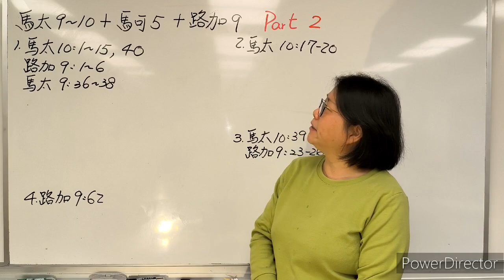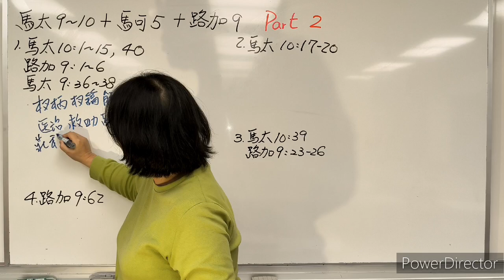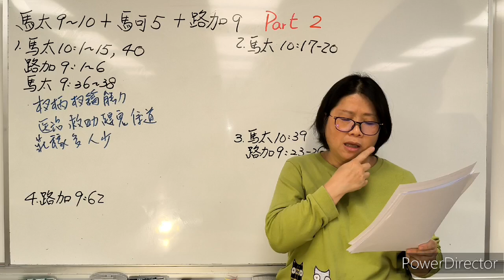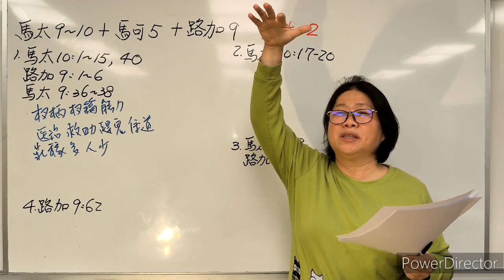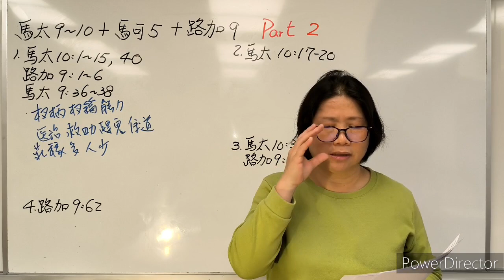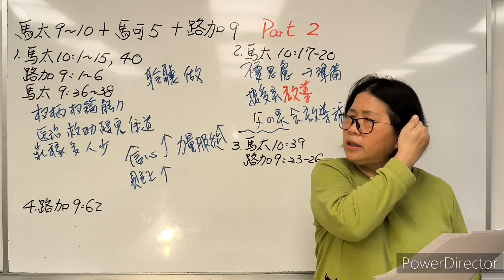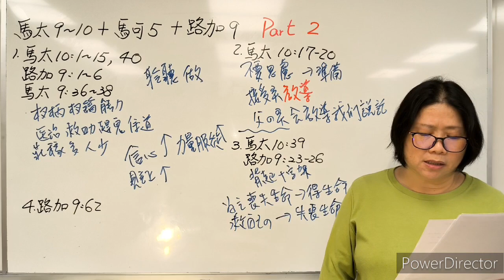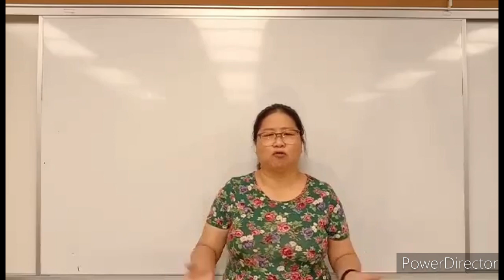來跟從我Come Follow Me--馬太9-10+馬可5+路加9 (新約系列20)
馬太第10章；路加9：1-6主賜予祂的僕人權柄來做祂的事工。耶穌在馬太福音第10章給予其使徒的指示，也同樣適用於我們，因為我們也都參與了主的事工。基督賜予祂的使徒哪些權柄（能力），來幫助他們履行使命？你如何能獲得祂的權柄（能力），來從事所召喚的事工？

信條第6條；我們信存在於原始教會中的同樣組織，即：使徒、先知、牧師、教師、傳福音的人等等
經文指南，「使徒」；希臘文使徒一詞意指「被差遣者」。那是耶穌在世上傳道期間，揀選和按立十二使徒作為祂最親近的門徒和幫助者時，所給予他們的稱呼（路6：13；約15：16）。祂差遣他們在祂升天後代表祂，並為祂去施助。無論古代或今日復興教會中的十二使徒定額組，使徒都是耶穌基督在全世界的特別見證人，為其神性及祂從死裡復活作見證。

基督的教會建造在使徒和先知的根基上；弗2：20；4：11。
使徒要審判以色列家族；摩爾門3：18。
使徒是基督之名的特別證人，持有事工的權鑰；教約27：12（教約112：30-32）。
十二使徒組成定額組，其權柄與總會會長團相等；教約107：23-24。
使徒持有傳道事工的權鑰；教約107：35。
描述使徒的一些職責；教約107：58。
救主的使徒曾如何帶領你更接近耶穌基督？
他們讓你印象最深刻的是什麼？

羅素•納爾遜，「把耶穌基督的能力帶進我們的生活」，2017年5月，先知約瑟•斯密在強調救主的使命有多重要時，鄭重說道：「我們宗教的基本原則是使徒和先知對耶穌基督的見證，見證祂死亡、被埋葬、第三天復活，以及升天；有關我們宗教所有其他的事都只是這見證的附屬部分。」就是先知的這段話，促使15位先知、先見、啟示者簽署並發表他們的見證，來紀念救主誕生2,000週年。這份歷史性的見證稱為「活著的基督」。許多成員已經熟記其中的真理，但有人幾乎不知道有這份文件。若要更加認識耶穌基督，我敦請各位去研讀「活著的基督」。當我們投注時間去認識救主和祂的贖罪犧牲，就會蒙受牽引，投身另一項獲得祂大能的關鍵之舉：我們會選擇對祂有信心並跟從祂。

馬太福音9：36-38；10:1-8，40耶穌基督召喚十二使徒並給予他們指示
你支持總會會長團及十二使徒定額組的成員為先知、先見、啟示者嗎？（羅素•納爾遜，「閉會致詞」，2019年10月）
支持總會會長團和十二使徒定額組的成員是什麼意思？我們往往會認為，支持教會領袖就是舉手表示支持，這樣的身體動作。但支持遠遠超過只是做出個表面的動作而已。支持領袖包括要支援、鼓勵、信賴和跟隨我們所支持的人，因為我們相信他們是神所召喚的。
我們是否支持救主的使徒，還有對他們的感覺如何，為什麼會是能否進入聖殿的一項條件？

（A）非常同意（B）同意（C）中立（D）不同意
1. 我相信耶穌基督使徒的身分非常重要。
2. 我想聽救主的使徒要說的話，有機會聆聽他們說話時，我會注意聽。
3. 我可以說出耶穌基督的使徒最近教導的一、兩件事。
耶穌基督召喚使徒，來幫忙施助人們。使徒這個詞源自希臘文，意思是「被差遣者」。起初，使徒僅奉派在以色列家族中傳道。後來，復活的救主命令他們也要將福音傳給外邦人，也就是不屬於以色列家族的人。今日，他們奉命要向全世界宣講福音（使徒行傳 第10章 ）。

馬太10：1-8 和 教約107：23 中，給十二使徒的召喚和指示。
在耶穌所做的事與祂命令使徒去做的事之間，你注意到哪些相似之處？
你可以從這幾節經文中，耶穌基督召喚使徒去做的事裡，學到哪些真理？
我們從 馬太10：1-8 和 教約107：23 學到的一項真理是，主召喚使徒在全世界作基督之名的特別證人，並做祂的事工。救主的古代使徒和祂今日召喚的使徒，都是如此。

馬太福音10：40 ，找出救主給接待祂使徒的人，什麼忠告。
你看到現代的使徒如何像耶穌基督那樣地施助他人？
由於總會會長團和十二使徒定額組是救主的代表，也是祂的特別證人，研讀他們的教導就如同研讀救主的教導一般，同時也是認識救主的一種方式（教約1：38 ）。
「活著的基督：使徒的見證 」
最近一次的總會大會演講
「 耶穌基督圓滿福音的復興

在你研讀時，你找到哪些事，幫助你對天父和耶穌基督有更加增的了解和愛？
由於救主使徒的忠告和教導，你曾在哪些方面更接近耶穌基督？

教義和聖約24：15；75：18-22；84：92-96。
傳教士目前並沒有執行這樣的做法，除非教會領袖有進一步的指示，否則將來也不會如此。
我們今日在世上，為什麼需要耶穌基督的使徒？

尼爾安德森，「神的先知」，2018年4月我們依照神聖諭令來舉行莊嚴集會，支持羅素•納爾遜會長為主的先知，以及耶穌基督後期聖徒教會的總會會長；這個集會之所以莊嚴，是因為剛才這一個小時所發生的諸多事件，是我們前生在天上時就已經引領企盼的。主耶穌基督指導祂的事工，今日祂透過艾寧會長，向我們這群約民引介祂的先知、祂蒙膏抹的領袖，讓我們能夠公開地表達我們願意支持他，並遵從他的忠告。

有數百萬名的成員沒有同在會議中心現場，我希望你們知道，在支持納爾遜會長的過程中，主的靈在這座建築內正如各位所預想的那樣，充滿靈性力量。但我們這場由上天所指導的集會，舉行地點不只在這會議中心，而是橫跨世界各地，在亞洲、非洲和北美洲的教堂內；在中南美洲和歐洲的家宅中；在太平洋和各海島的有頂露臺上。不管你在世界上的哪個角落，即使只靠智慧型手機連線聆聽，都是在參與這場集會。主教們不會清點我們舉起的手，但上天確實注意到了，因為我們已經與神立下聖約，我們的行為都會記錄在生命冊裡。

主揀選祂的先知:先知是由主親自挑選，沒有競選，沒有辯論，沒有對職位表態，也沒有衝突、懷疑、混亂或騷動。我也要證實，當我們在聖殿的上層房間裡，虔敬地環繞著納爾遜會長時，天上的力量與我們同在，我們感受到主的認可降臨在他身上，讓人無法否認。

早在多年以前，神就已揀選納爾遜會長來擔任祂的先知。主告訴耶利米的話也適用於納爾遜會長：「我未將你造在腹中，我已曉得你；你未出母胎，我已分別你為聖；我已派你作列國的先知。」在三年前，納爾遜長老90歲的時候，他是第四資深的使徒，前面三位資深使徒中的兩位，年紀都比他輕。主掌控生死，揀選祂的先知。納爾遜會長今年93歲了，健康狀況出奇良好，我們希望他會與我們共度接下來的一、二十年，但目前我們正設法說服他遠離滑雪道。當我們支持主蒙膏抹的先知時，應該要清楚知道，我們崇拜的只有父神和祂的聖子。我們透過救主耶穌基督的功勞、慈悲和恩典，將來有一天才能再度來到祂們面前。

我們為什麼要跟隨先知但是，耶穌也針對祂為我們差來的僕人，教導了一項重要的真理。祂說：「人接待你們就是接待我；接待我就是接待那差我來的。」主的先知最重要的角色是教導我們關於救主的事，並帶領我們歸向祂。跟隨羅素•納爾遜會長有許多合乎邏輯的理由，就連不屬於我們信仰的人也認為他非常有智慧。他在22歲那年成為醫生，是一位受人敬重的心臟外科醫生，也是一位在開心手術發展方面知名的先驅者。

大多數人公認他的智慧和判斷力：90年來，他對生死的認識、無私的生活、深愛並教導神在世上各個角落的兒女，以及在教養孩子方面的豐富經驗；他有10名子女、57名孫子女和118名曾孫子女。熟悉納爾遜會長的人都會談到，他以信心和勇氣來面對人生中的各種困難。當癌症奪走他37歲女兒艾蜜莉的生命，留下摯愛的丈夫和五個年幼的孩子時，我聽見他說：「我是她的父親，一個醫生，主耶穌基督的使徒，但我仍必須低下頭來體認到，『不要成就我的意思，只要成就你的意思。』」

塔上的守望者:雖然我們讚賞所有這些高貴特質，但我們為什麼要跟隨納爾遜會長呢？我們為什麼要跟隨先知呢？因為主耶穌基督已召喚了他，指定他為高塔上的守望者。先知就是高塔上的守望者，保護我們不致受到無法看見的靈性危險所侵害。主對以西結說：「我照樣立你作以色列家守望的人。所以你要聽我口中的話，替我警戒他們。」我們常常談到我們需要跟隨先知，但請各位想想主加在祂先知身上的這個重擔：「你——以西結若不開口警戒惡人，這惡人死在罪孽之中，我要向你討他喪命的罪。」

更大的個人見證:我們擁護納爾遜會長，如同我們若生活在彼得或摩西的時代，也必定會擁護他們那樣。主告訴摩西說：「現在去吧，我必賜你口才，指教你所當說的話。」我們以信心聽從主的先知，相信他的話出自「〔主的〕口中」。這是盲目的信心嗎？不是的。我們每個人對於耶穌基督福音復興的真實性，都有屬靈的見證。我們藉著自己的意願和選擇，今天早上舉起我們的手，表達我們渴望以我們的信任、信心和祈禱來支持主的先知，並遵從他的忠告。身為後期聖徒，我們擁有此一特權，對納爾遜會長來自神的召喚獲得個人的見證。儘管我的妻子凱西認識納爾遜會長本人已將近30年，對於他的神聖召喚毫不懷疑，但當他即將接受按手選派時，凱西開始閱讀過去34年他所有的總會大會講辭，祈求對他的先知角色有更深刻的確證。我應許你們，當你們謙卑、配稱地尋求時，更大的見證必會來臨。

我們為什麼如此願意遵從先知的聲音呢？對勤奮尋求永生的人而言，先知的聲音會在極為動盪的時刻帶來靈性的安全。我們居住的世界中，充斥著各式各樣嘈雜的聲音。都爭相吸引我們的注意力，這些似乎無窮無盡的資訊和意見，讓我們想起經文中的警告，不要「飄來飄去」，「被風吹動」，和遭到伺機詐騙者「欺騙的法術」所克服。若要讓主耶穌基督成為我們靈魂的安定力量，就必須聽從祂所差來的人。在充滿騷動的世界中跟隨先知，就像在天寒地凍的日子，裹上撫慰人心的溫暖毯子。在生活中的許多方面都具有正面意義，能讓我們的才智引導我們，去面對每天的眾多選擇和決定。但主的聲音來到時，往往沒有解釋原因。除了單獨仰賴才智以外，我們還重視聖靈的恩賜。

不要驚訝:先知的聲音親切地說話時，往往是在要求我們改變、悔改和重新歸向主。當我們需要改正時，切勿拖延。如果先知的警告聲音與今日普遍的看法相左時，請不要恐慌。惱怒的不信者總是在先知開口說話的同時，就發射出嘲笑的砲火。只要你謙卑遵從主的先知的忠告，我應許你會蒙福獲得更多的安全和平安。有時候，如果你的個人觀點剛開始與主的先知的教導不同，請不要驚訝。這些是學習的時刻，是謙卑的時刻，也是我們跪下來祈禱的時刻。我們憑著信心向前進、信賴主，並且知道隨著時間過去，我們會從天父那裡獲得更多明確的屬靈知識。一位先知將救主無與倫比的恩賜描述為「子的旨意吞沒於父的旨意中」。為了神的旨意而放棄自己的想法，其實一點都不算放棄，卻是榮耀勝利的開端。

有些人試圖過度剖析先知說的話，卻難以判定哪些屬於先知的聲音，哪些屬於他個人的意見。1982年羅素•納爾遜弟兄被召喚為總會持有權柄人員的兩年前，他說：「我絕不會問自己：『先知何時是以先知的身份說話，何時不是？』我感興趣的始終都是『我如何能變得更像他？』」我的個人哲學是不要在先知的話後面加上問號，而要加上驚嘆號。」這就是一個謙卑、有靈性的人作出選擇，安排人生優先順序的做法。36年過去了，如今他是主的先知。

讓你對救主的信心增長:我從自己的人生中發現，當我虔敬地研讀主的先知的話，並謹慎、有耐心，以屬靈的方式使自己的想法與先知受靈啟發的教導一致時，我對主耶穌基督的信心總是會增長。如果我們選擇將先知的忠告擱在一旁，認為自己比較了解狀況，那麼我們的信心會減弱，我們永恆的眼光會變得晦暗不明。我應許你們，當你們繼續堅定地跟隨先知，你們對救主的信心便會增長。

救主說：「所有先知，都曾為我作證。」先知並不是站在你和救主中間，卻是站在你的身旁，指出歸向救主的道路。先知最重大的責任和給我們的最寶貴禮物，就是他堅定的見證，他確實知道耶穌是基督。誠如古代的先知彼得所說的：「〔祂是〕基督，是永生神的兒子。」未來有一天，當我們回顧今生時，必定會歡欣雀躍，因為在我們生活的時代，世上有活著的先知。在那一天，但願我們都能說：我們聽他說話。我們相信他。我們以耐心和信心研讀他的話。我們為他祈禱。我們站在他身旁。我們夠謙卑，所以跟隨他。我們愛他。  我要鄭重留下我的見證，那就是耶穌是基督，是我們的救主和救贖主，羅素•納爾遜會長是祂在世上蒙膏抹的先知。奉耶穌基督的名，阿們